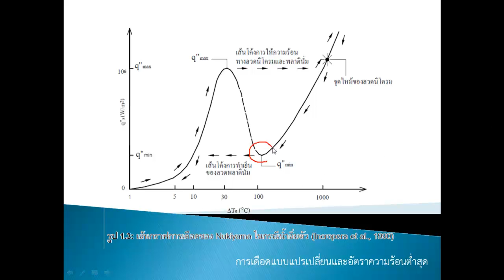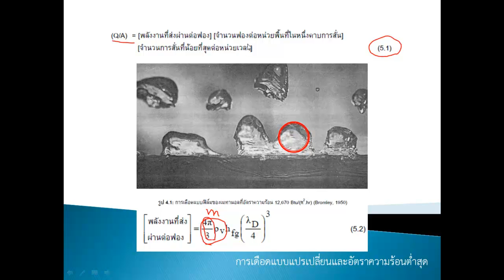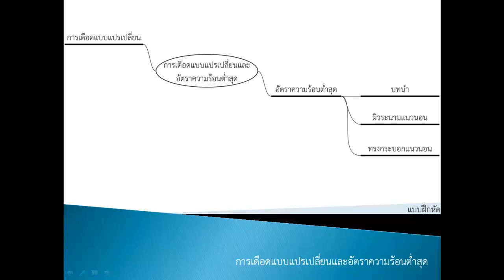อัตราความร้อนต่ำสุด(บทนำ)